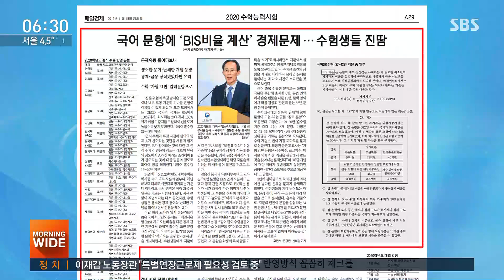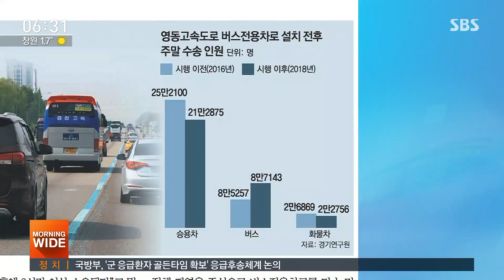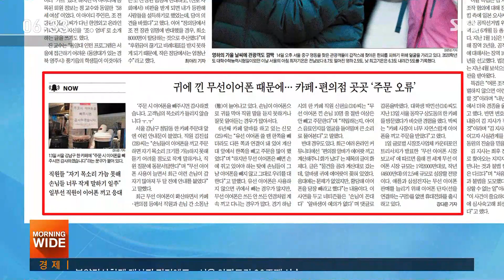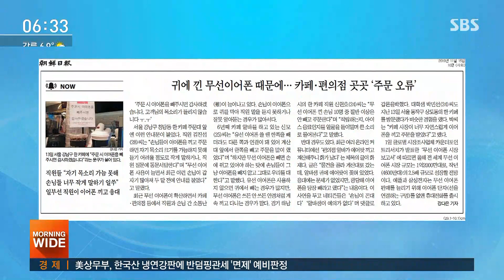모닝와이드 조간브리핑 다시보기｜11/15(금) / SBS